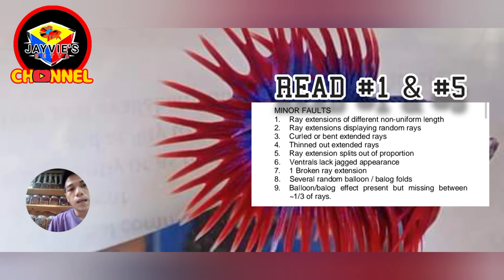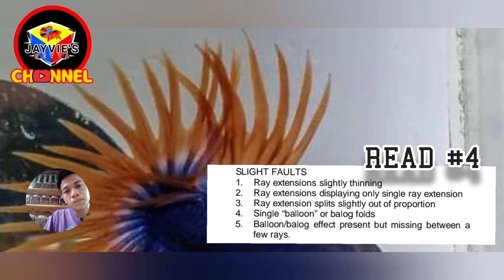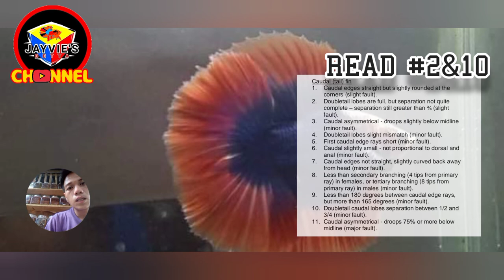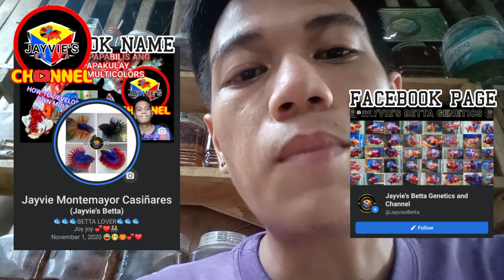BETTA FISH STANDARD FAULTS | USING IBC 2016-2017 STANDARD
IDENTIFYING MY BETTA FISHES' FAULTS USING 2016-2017 IBC STANDARDS | KNOWLEDGE SHARING

All used video clips and background music are free to use from Youtube.

STANDARDS - INTERNATIONAL BETTA CONGRESS 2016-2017 RELEASED